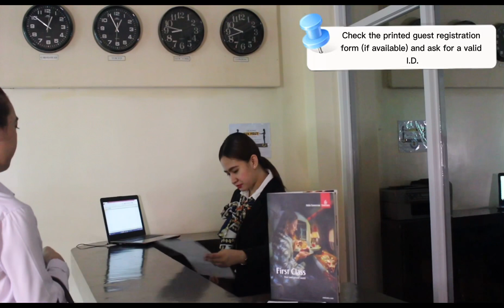Hotel Guest Check-In Procedure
Hello! I'm Ms. Ara Venise Ocampo, Hospitality & Tourism Management Instructor.